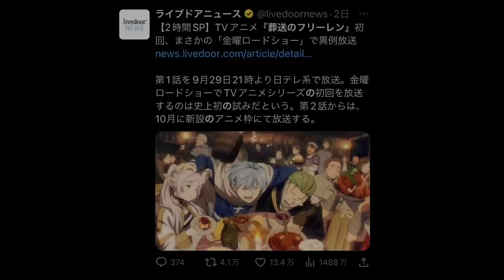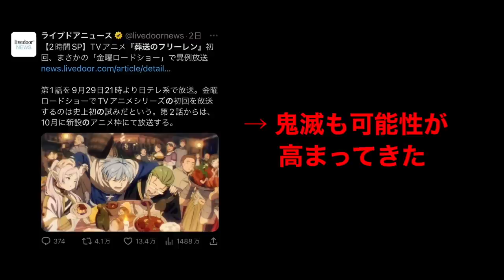【鬼滅の刃】柱稽古編・無限城編1話。2023年12月土曜プレミアムにて放送か。【きめつのやいば】（鬼滅の刃 柱稽古編 刀鍛冶1話、きめつのやいば 1話〜11話 12話フル、シックハック、ふるおる）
きめつのやいば 柱稽古編 無限城編 1話 アニメ4期 呪術廻戦

鬼滅の刃
地獄楽
推しの子
このすば
ウマ娘
マッシュル

【bgm】

【編集】

【おすすめ曲】

『ゆるキャン△』

【作品】